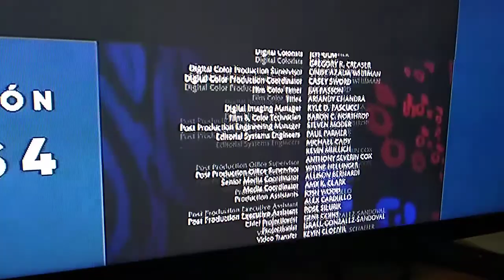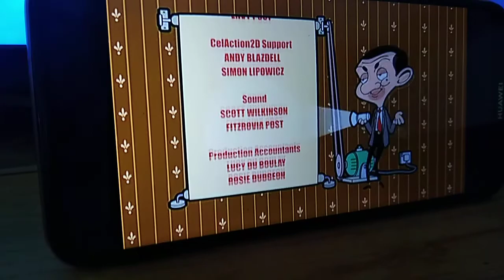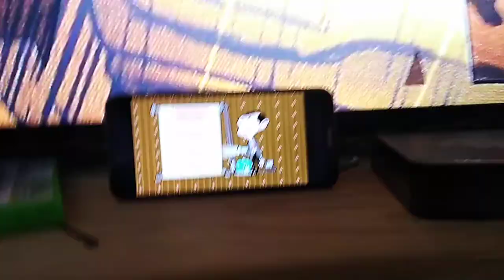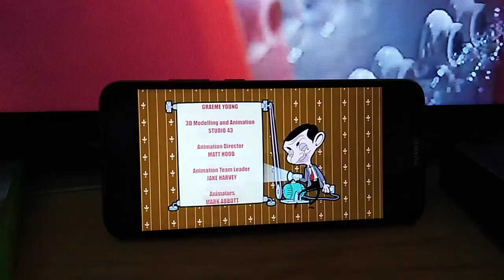End Credits Edited (Part 27/69)